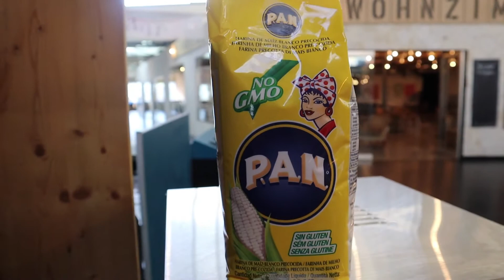La Arepera markthalle